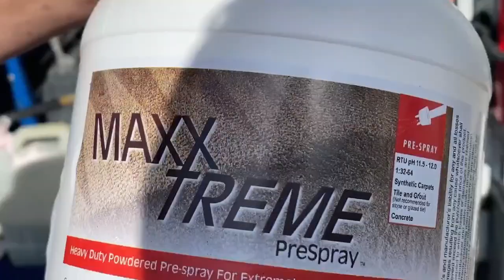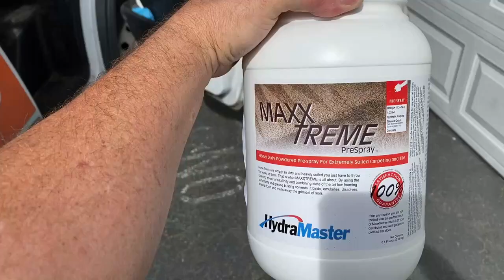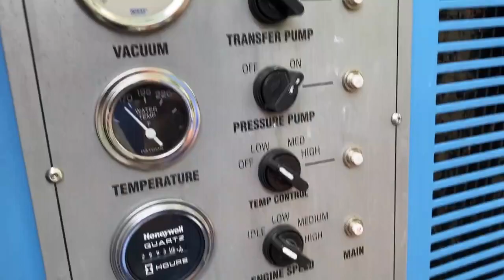MaxxTreme cleaning. Knocking out 2 jobs.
Cleaning 2 jobs with Hydramaster MaxxTreme Prespray.